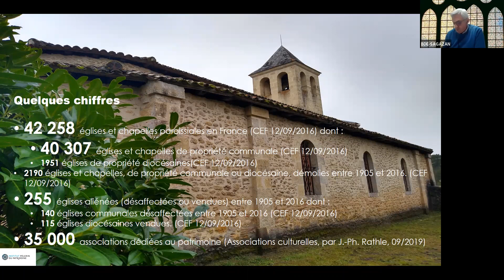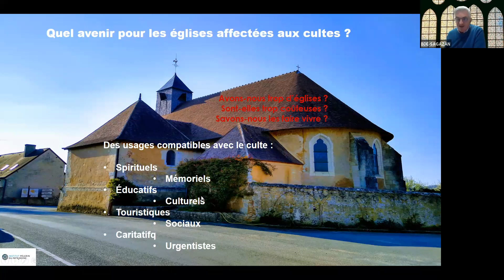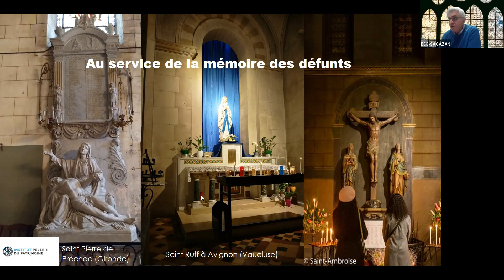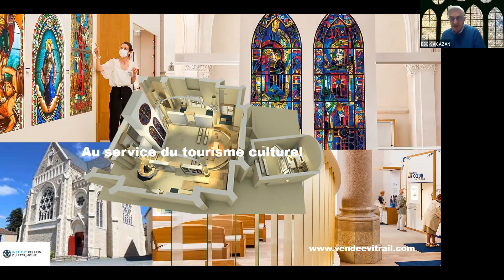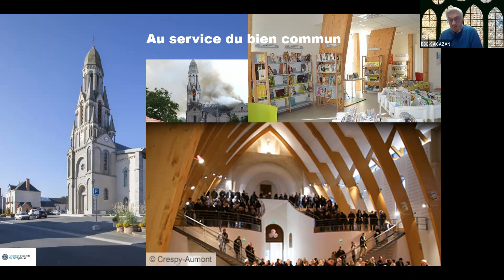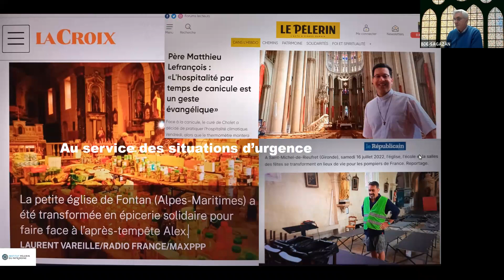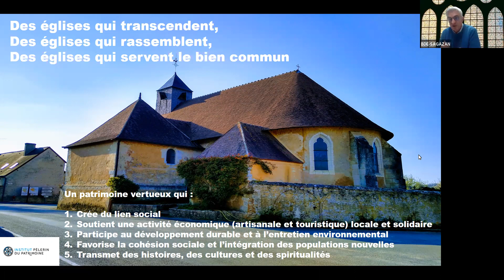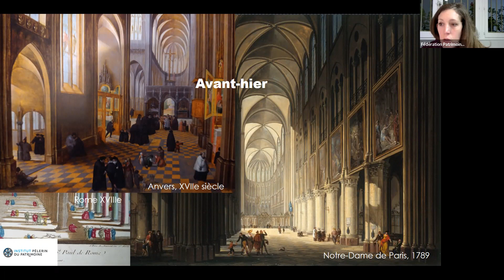Web Atelier n°26 : Vers des usages partagés pour des églises ouvertes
Ce Web-Atelier présente des exemples d'usages partagés pour des églises ouvertes et les différents outils (charte, convention) de diversification de ces usages.
L'intervention est conduite par Benoit de Sagazan, vice président de Patrimoine-Environnement et directeur de l'institut Pèlerin du Patrimoine et l'atelier sera animé par Laurence Deboise, juriste de FPE.